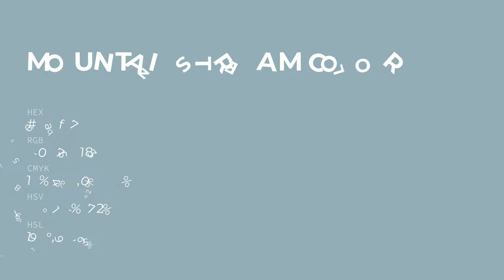Mountain Stream color 96afb7 hex color - Blue color - Warm color 96afb7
What color is Mountain Stream ? 96afb7 hex color - Blue color - Warm color 96afb7

Hex 96afb7 Color Code is also known as Mountain Stream color.

Hex 96afb7 Color code in RGB color code model is created after adding 58.82% red color, 68.63% green color and 71.76% blue color.
Hex 96afb7 Color code in CMYK color (process color) code model is generated after subtraction of 18% cyan, 4% magenta, 0% yellow and 28% black.